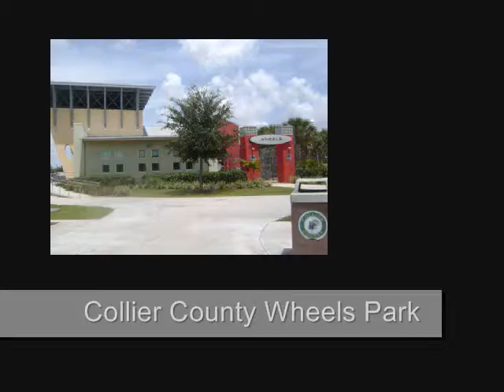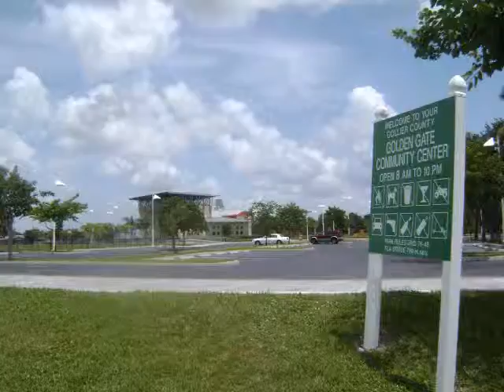Golden Gate City - Naples Real Estate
Tim Ryan, Naples Real Estate - Golden Gate City is bordered by Green Blvd to the north (just south of Pine Ridge Rd), Santa Barbara Blvd to the west, I75 to the south, and 951 or Collier Blvd to the east. From the center of Golden Gate City to most beach points is a 20 minute car ride. Golden Gate City is made up of mostly single family ranch style homes on quarter acre lots (0.23 acres) and typically range from 1,000 to 2,500 sf. REO Bank Owned Foreclosures have been highly concentrated in Golden Gate City in 2009.